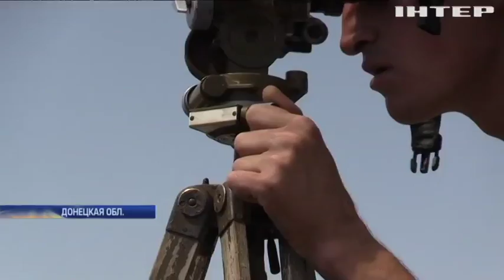В Марьинке боевики снарядами разрушили четыре частных дома